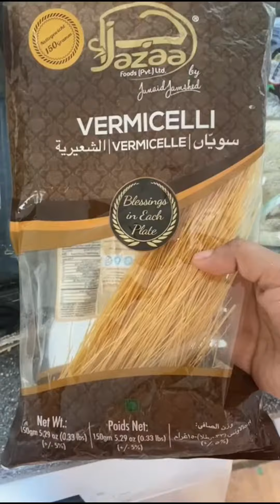Dum ki semiya